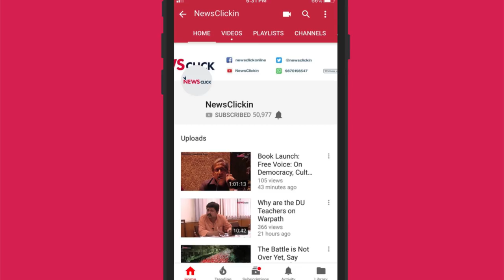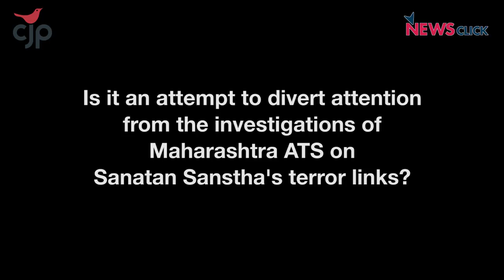Crackdown on Activists Politically Motivated: Justice PB Sawant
Those arrested had nothing to do with Elgaar Parishad says retired SC Judge in this interview with Human Rights Activist Teesta Setalvad